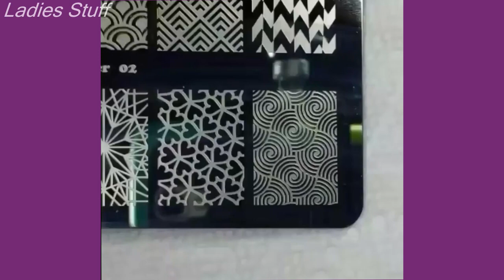♡ Christmas Nail Art Designs & Tutorials Compilation ♡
All credit in the Video
❀ We don't want to Steal Nobody's work but we love making this kind of compilations from the clips we watch and we compile the Best and share them with other people